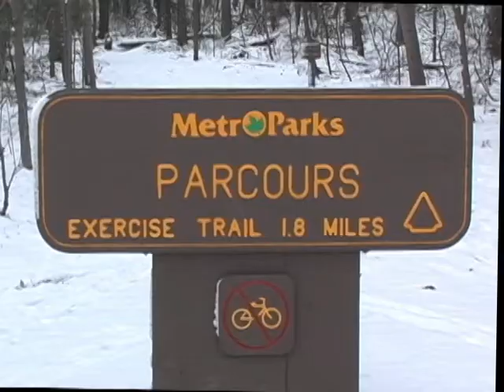Glory Run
A fun but exhausting run in freezing January temperatures in Akron, Ohio.